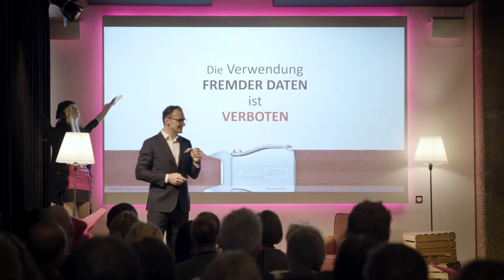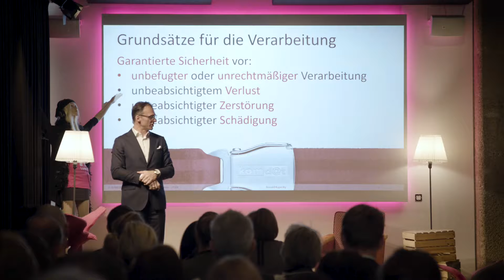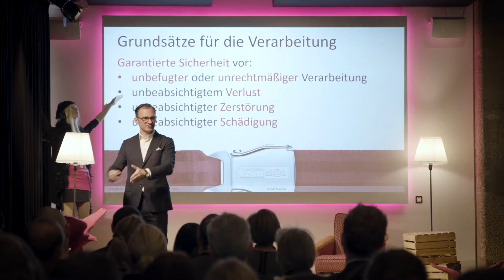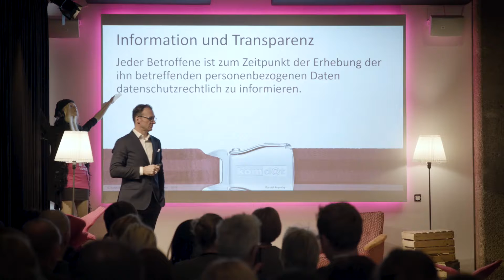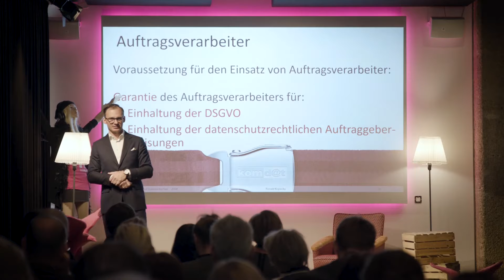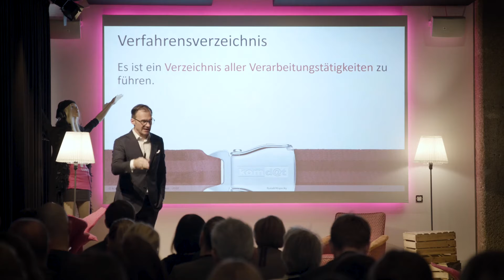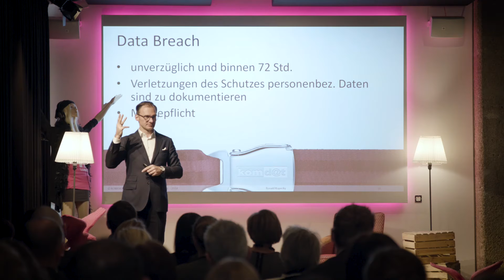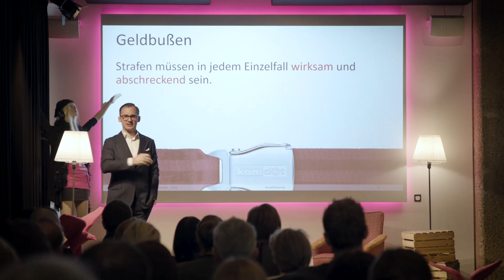Lunik2 Business Breakfast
Ein Date für den Datenschutz – Über Behörden, Beauftragte und Betroffene